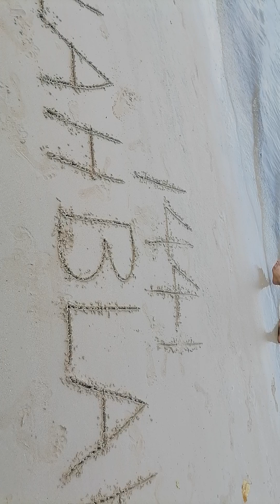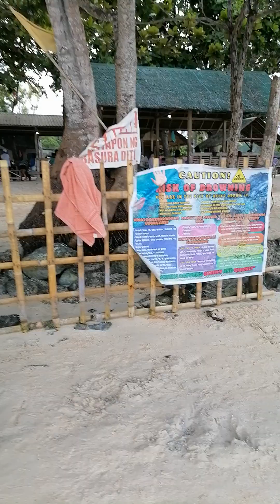Kasama Kita - (1st Time Sa Puerto Princesa City Palawan)